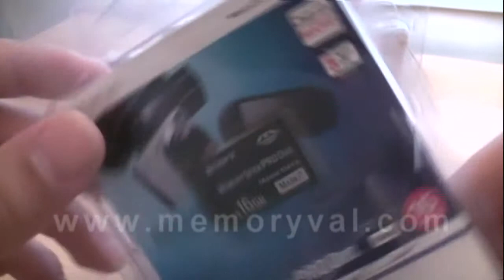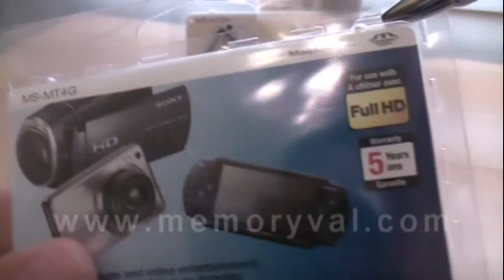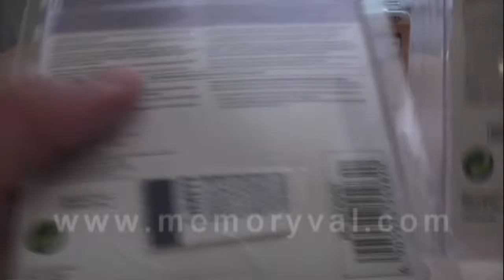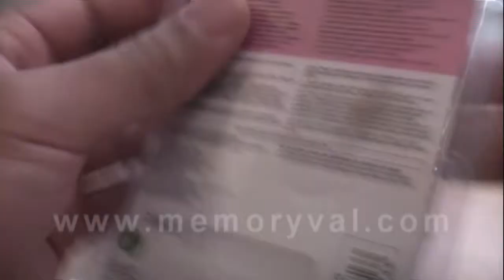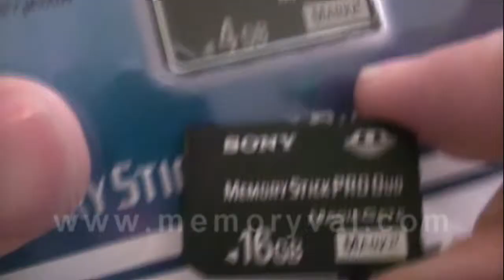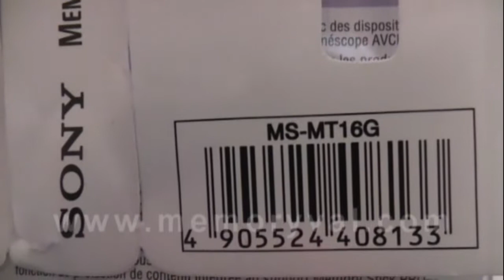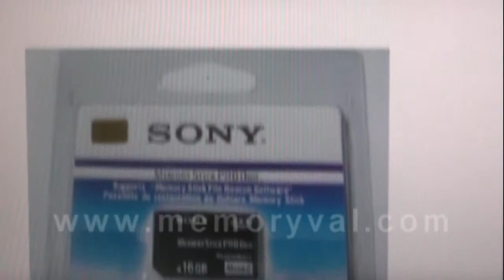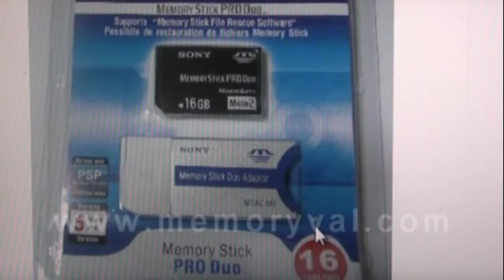Detectar tarjetas Memory Stick falsas de Sony en eBay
Video tutorial que enseña cómo identificar las tarjetas Memory Stick de Sony falsas de las originales.
Mediante una simple inspección visual del blíster de 3 pasos seremos capaces de identificar las tarjetas falsas de las originales, ya sea en eBay como en otros portales de venta.